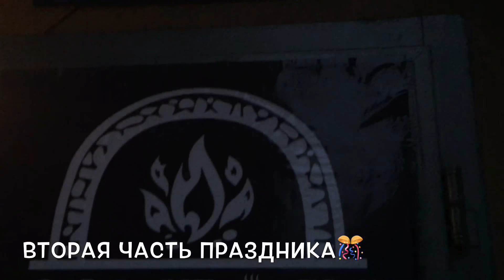VLOG: Birthday party 🎉II ШОК ПУГОВКЕ 16!!! II Страшный квест и Антикафе 👻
Кате Старшовой 16!!! День рождения Папиной Дочки❤️👧🏽 Конечно же Пташки не смогли пролететь мимо этого праздника🐣💙🐣